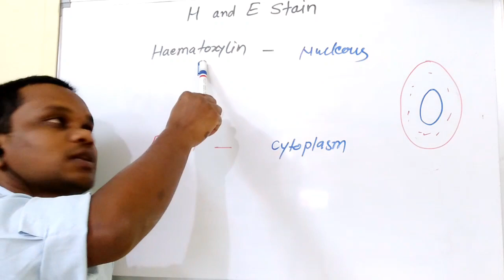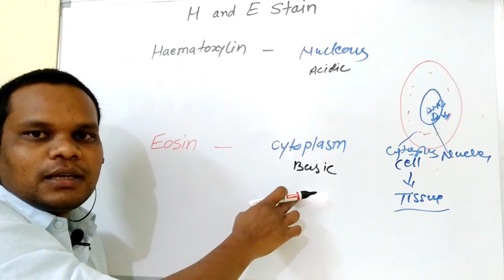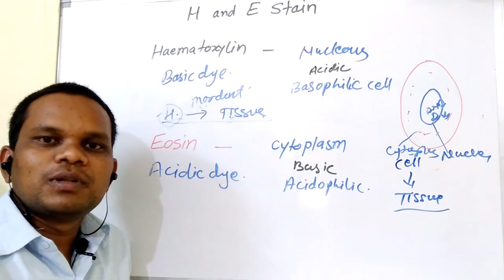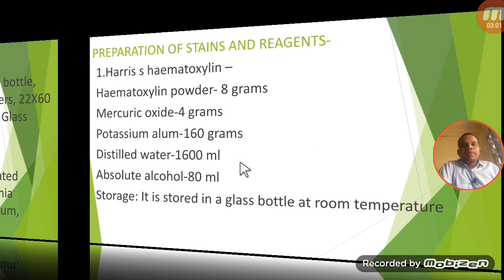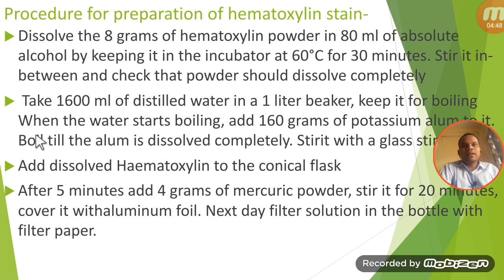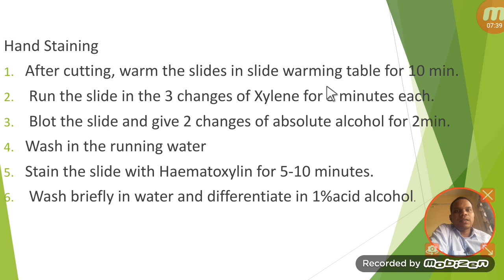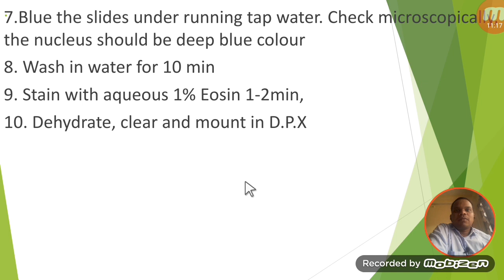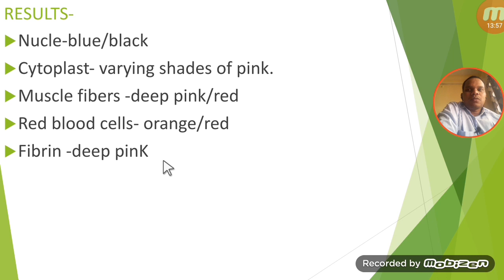Haematoxylin and Eosin Stain | H and E stain | Histopathology stain Theory class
Is video me hamne Haematoxylin and Eosin Stain | H and E stain | Histopathology stain

मेरा नाम Dinesh kumar है।
Qualification-
1:BMLT in peoples paramedical college bhopal.
2:Histopathology,Anatomy,cytopathology,HEMATOLOGY,
3: Current job as a lab technician in govt hospital pathology and TB diagnosis department.

Pathology books in hindi-

1.FOR OCHIE BOOK bmlt,dmlt all subjects-
2 FOR GODKAR books bmlt,dmlt all subjects-
3 FOR N MURUGESH ANATOMY
4 FOR BIOCHEMISTRY
5 FOR MICROBIOLOGY
6 FOR HINDI MLT BOOK
7 PHYSIOLOGY
8 PATHOLOGY AND HISTOPATHOLOGY
My gadgets-
1.my mic
2.my camera
3.my tripod
1.facebook page